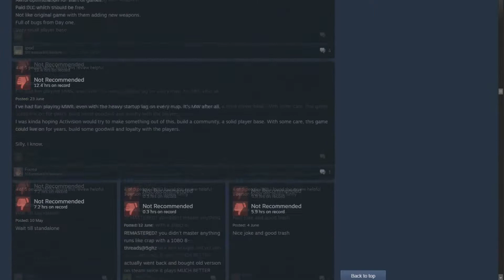Modern Warfare Remastered steam review